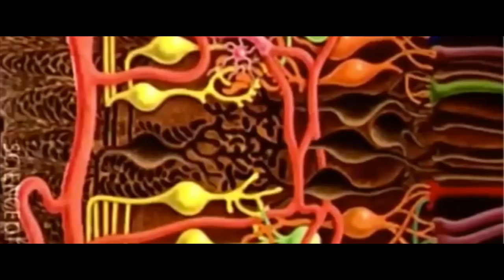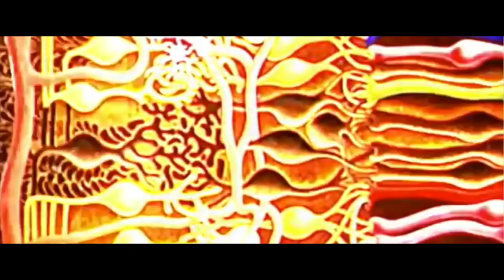ХЩТЮ #5 Ако виждате число значи сте далтонист - Цветна слепота (Румен)